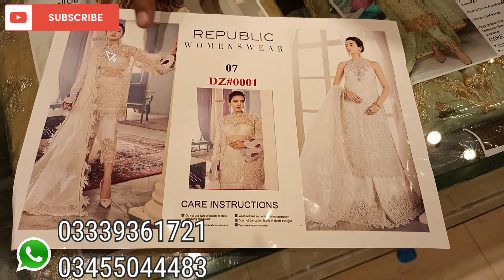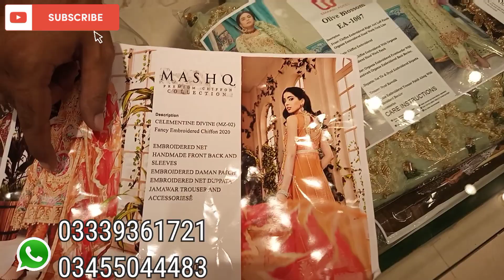DesignerHandmade Pakistani designer collection 2020 |Free Home dilvery in Pakistan|Wedding dresses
New wedding dress collection handmade designer dresses in reasonable prices
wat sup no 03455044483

Shop Address
shop no 26 urumchi plaza China market Rawalpindi